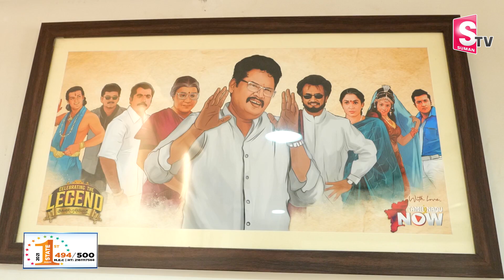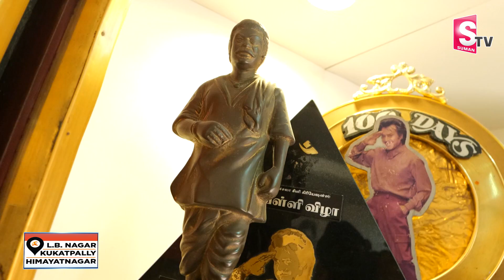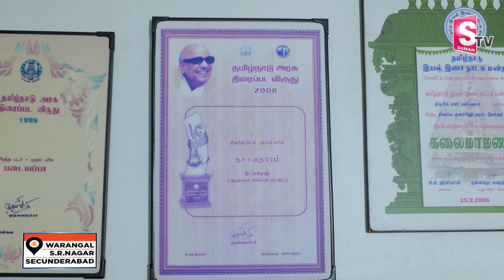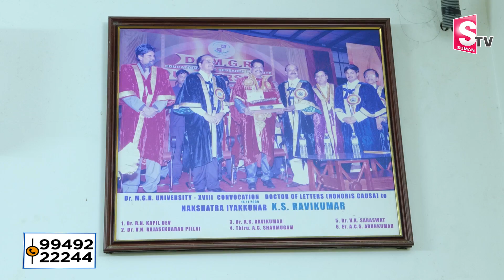Legendary Director KS Ravi Kumar Office Tour in Chennai | Director KS Ravi Kumar Home Tour | SumanTV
Watch►Legendary Director KS Ravi Kumar Office Tour in Chennai | Director KS Ravi Kumar Home Tour | SumanTV Telugu